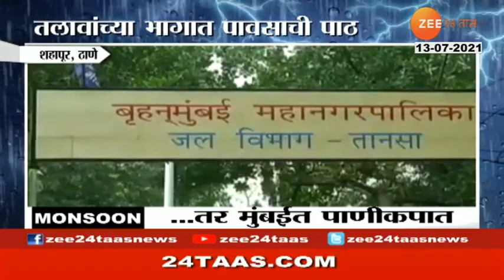झटपट बातम्या | Zatpat Batmya - Morning | 13 June 2021